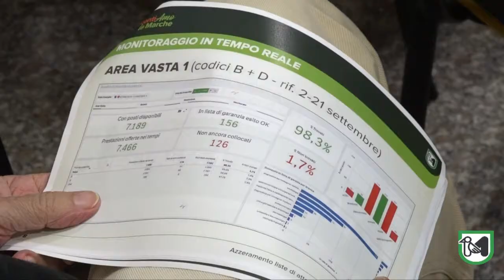Area vasta 1, le liste di attesa e il bonus/malus